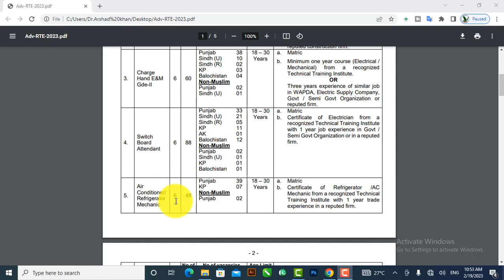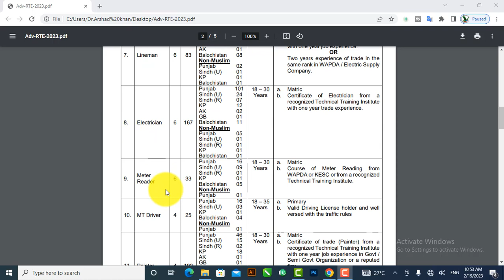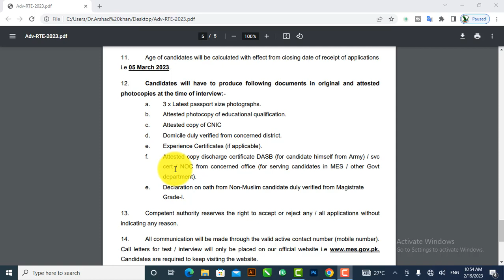MES Jobs 2023 – New Government Jobs in Pakistan – Jobs in Pakistan today – Govt Vacancies